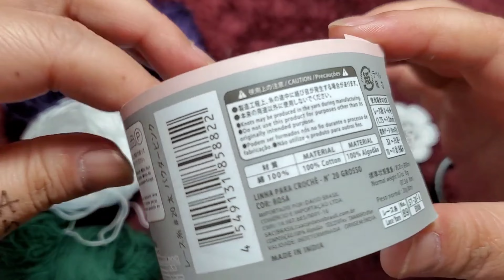PASSO A PASSO BARRADO FLORIDO EM CROCHÊ (PARTE 2)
Compras de gráficos ou revistas :
Podem continuar usando a conta bancária de :